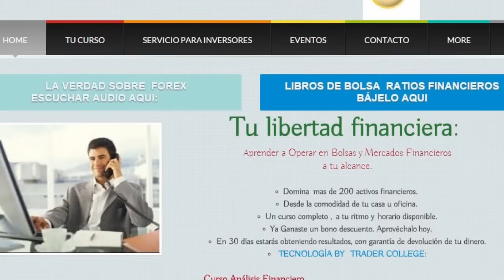Las Noticias del Día Martes 22 de diciembre de 2015